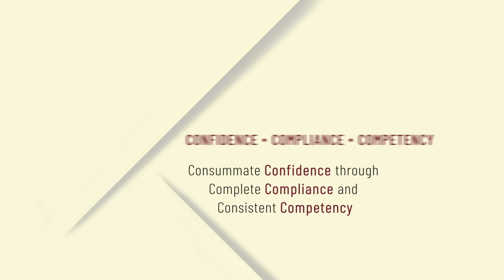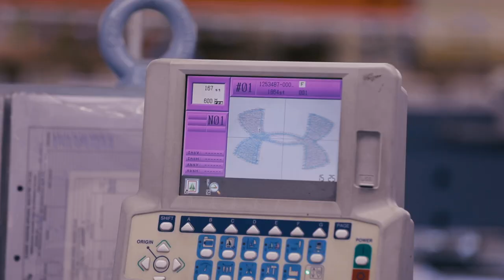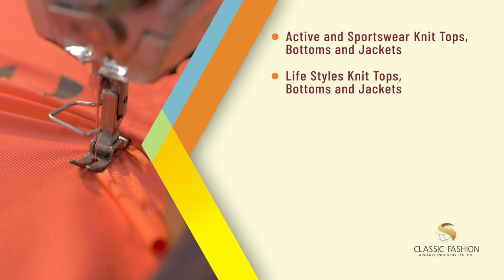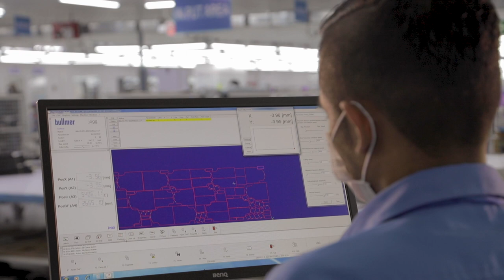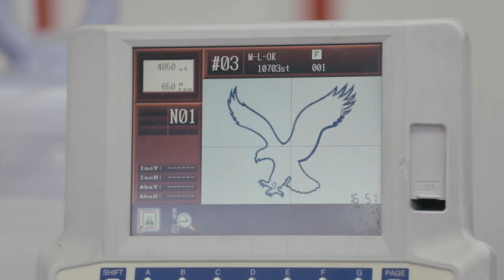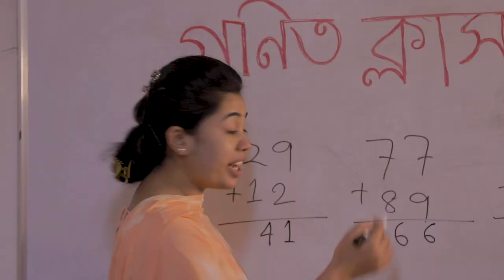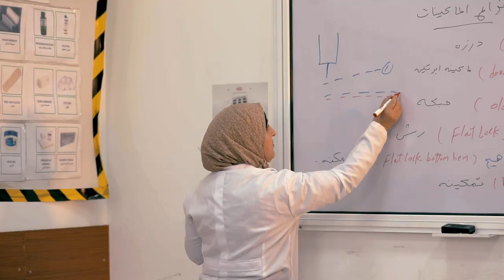Classic Fashion | Corporate Overview | 2022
Welcome to the Corporate Overview 2022 of Classic Fashion Apparel Industry Limited Company.

Making of clothes is the most labor-intensive industry on earth.   Production of yarn to finished clothes involves men and machines in proportion to output. Millions depend on garment industry for their livelihood. Certainly, the garment industry is the most human-involved activity.

Classic Fashion is the largest employment- provider in the MENA region, in the garment sector. The Company employees 30,000 people from Bangladesh, Sri Lanka, India, Nepal, Egypt, Turkey, USA, Taiwan and Jordan working in 22 factories. The Company produces 500,000 to 550,000 premium garments per day contributing over 42% of all the garments exported from Jordan.
Through excellence based on ‘lean manufacturing’, using minimum natural resources, the Company produced 130 million garments in 2021 and the expected production in 2022 will be 165 million. The ancillary units launder 75,000 garments by wet & dry processes; print 200,000 to 250,000 garments and embroider 100,000 garments every working day.